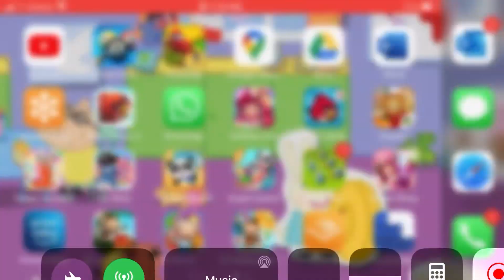October 27, 2020